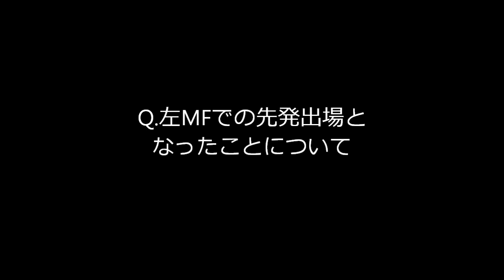2014 Jリーグヤマザキナビスコカップ予選第7節vs.仙台 橋本英郎選手 試合後インタビュー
2014 Jリーグ ヤマザキナビスコカップ予選リーグ第7節
ヴィッセル神戸［2-1］ベガルタ仙台
［得点者］
神戸：森岡 亮太（1'）、ペドロ ジュニオール（90'+3）
仙台：藤村 慶太（37'）